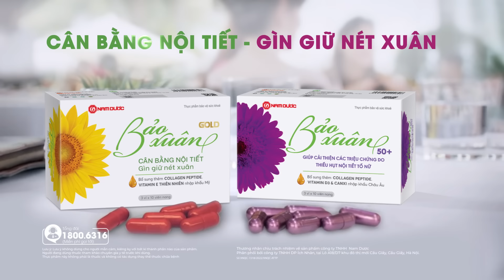Bảo Xuân 30s - 5224